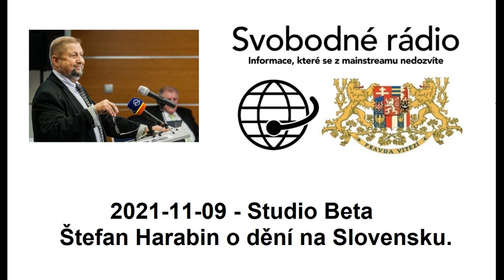2021-11-09 - Studio Berta - Štefan Harabin o dění na Slovensku.